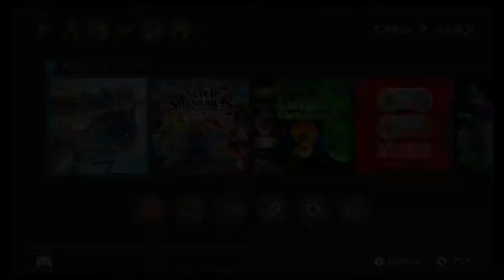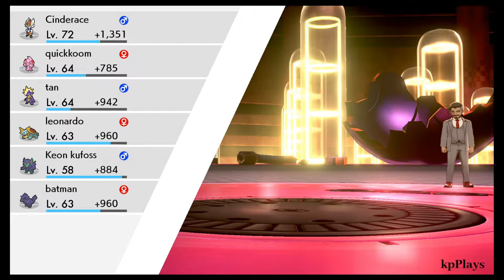Pokemon: Sword and Shield PT.20 - Chairman Rose & Eternatus